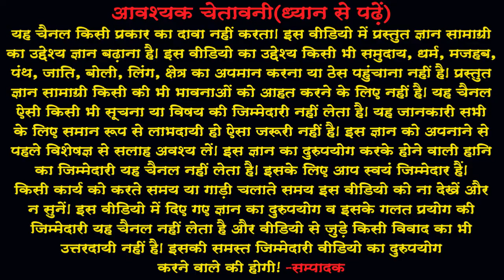Ghamand(In Hindi)घमण्‍ड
आज शुक्रवार है और प्रत्‍येक शुक्रवार को कहानी या कविता की चर्चा करते हैं। आज की वीडियो में महाभारत से एक बोधकथा 'घमण्‍ड' की चर्चा करेंगे।
आपने अभी तक हमारे चैनल को सबस्‍क्राईब नहीं किया है तो अवश्‍य करें और नयी ज्ञानवर्धक, प्रेरणास्‍पद्, मनोरंजक और जीवनोपयोगी वीडियो की जानकारी पाएं।